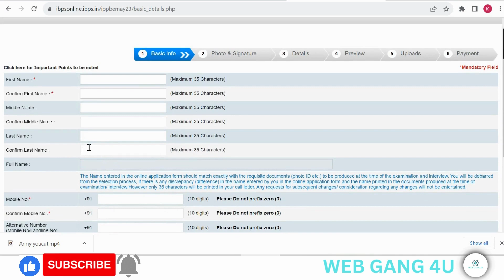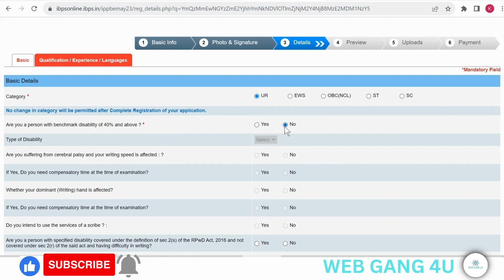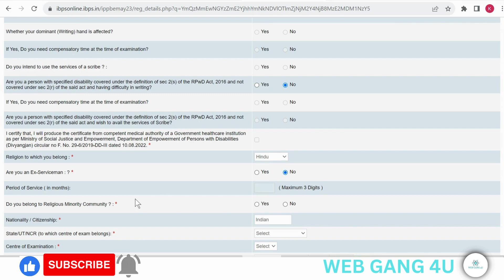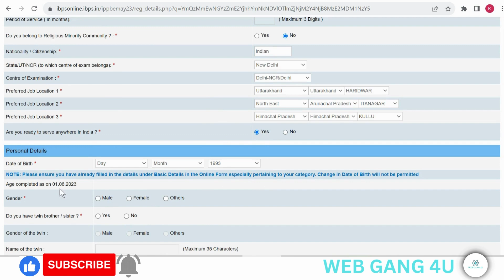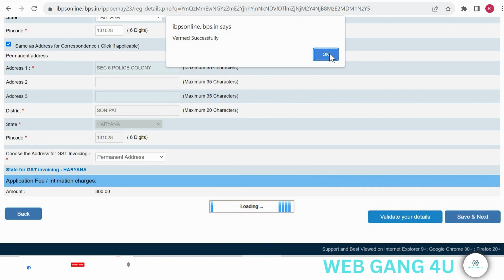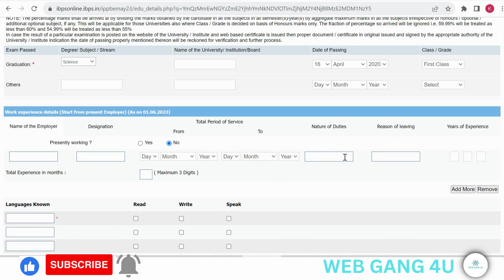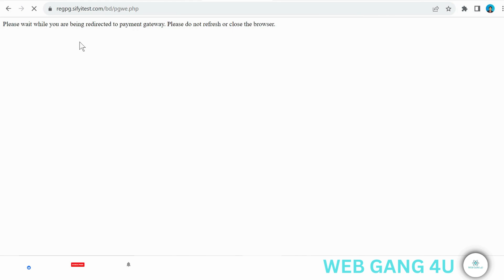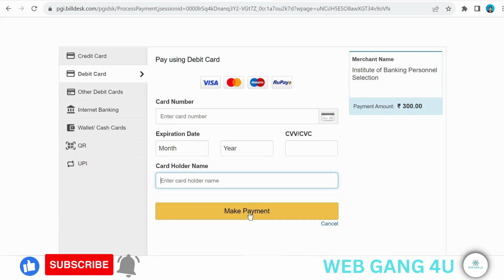India Post Payment Executives Online Form 2023 Kaise Bhare | How to fill IPPB Executives Online Form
India Post Payment Bank (IPPB) has released the Recruitment of Executive (Contract Based) Notification. Any candidate who is interested in this IPPB Executive 2023 recruitment and fulfills the eligibility can apply online from 26 July 2023 to 16 August 2023.

►Little Bit about Me [WEB GANG 4U]◄

 This channel WEB GANG 4U is all about all the latest Job Notification, Admit Card, Form Fill Up Videos, Syllabus and many more things which come under Education category friends here you can watch all the videos in an entertaining way mean Without boring Need Your Support, Blessing & Regard's Thanks all of You for watching Video

 All the Information which i shown in the video like, email address, registration id, user id, any password, sign-in credentials, name, father name, mothers name, home address like correspondence/present address or permanent address, contact number/ telephone number, educational qualification details, any ID, photo, signature, documents, passport number, pan number, aadhaar number, medical records, bank account information etc are fake/dummy, which means all the above mention details which I  show you in some of our videos is not belong to any individual, living or dead person of this world, All the information is fake/imaginary/ dummy for educational purpose to explain viewers that where what you have to fill, team YOUTUBE if the information does violation of harassment policy then i am (RAHUL THAKUR) the fully responsible for it but as i mention all the information does not belong to any real human all details are fake just to teach people.
Thanks